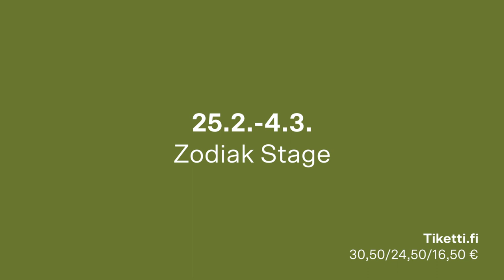Jenni-Elina von Bagh: A Prologue - teaser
Premiere
A PROLOGUE

Choreography, performance: Jenni-Elina von Bagh
Scenography: Ingvill Fossheim
Lighting design: Ina Niemelä
Sound design and composition: Tom Lönnqvist
Realization of the sound in collaboration with: Johannes Vartola
Dramaturge: Otto Sandqvist
Corporeal assistant: Virpi Nieminen
Residencies: Kutomo, Ehkä-tuotanto, Teisko-radicalisation
Production: Zodiak – Center for New Dance, Jenni-Elina von Bagh
Video: Tuure Kaukua
Premiere: 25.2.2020, Zodiak Stage, Cable Factory, Helsinki

Jenni-Elina von Bagh’s solo performance A Prologue explores the relationship of the multi-layered body and the about-to-happen, the unknown. It probes what it feels like to live in this time, how the present confusion and the state of the world are connected to art, dance, our bodies and our senses. What is the moment right before the moment?

A Prologue is a site of dynamic flows that seek release from the habitual patterns of the mind and from reactive behaviours. It surrenders to expressive dimensions, where also laughter is an attractive possibility. In its wider frame of reference it is inspired by philosophical thinking that argues that the power of life permeates life, death, human and non-human.

The performance explores borderlines and gaps, regarding the subject as something constantly changing and transforming, connected to both the present and the past. A Prologue is also a dialogue between two professional identities: that of the performer and that of the choreographer.

In addition to von Bagh, the workgroup consists of scenographer Ingvill Fossheim, lighting designer Ina Niemelä, sound designer Tom Lönnqvist, dramatist Otto Sandqvist and physical assistant Virpi Nieminen. Their collaboration continues from productions such as Posthuman days (2018) and A Life – nomadic melodrama (2017).